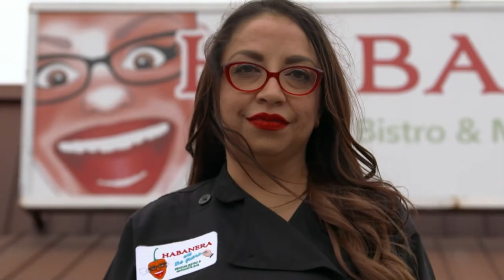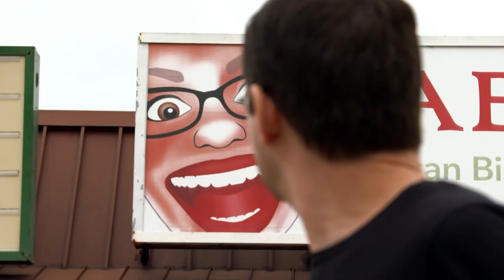Restaurant Impossible - TLC Season 17 | Robert Irvine | Watch TV Show at 9 PM - Monday on TLC India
If you're looking for captivating TVshows, look no further than TLC India channel.

Watch the superhit restaurant reality show RestaurantImpossible with Chef RobertIrvine, which has all the elements of being a complete entertainer like drama, action, emotions, and of course deep knowledge.

Once you start watching this TVseries on TLC India channel, you will be glued to it.

The Restaurant Impossible (TV series) has entered its 17th season, and that is proof of its popularity.
How chef Robert Irvine turns a doomed restaurant  into a thriving one with his brutal honesty and great experience is worth vouching for.

Tune into TLC India channel on Monday at 9 pm.